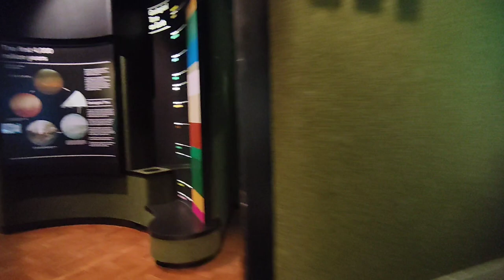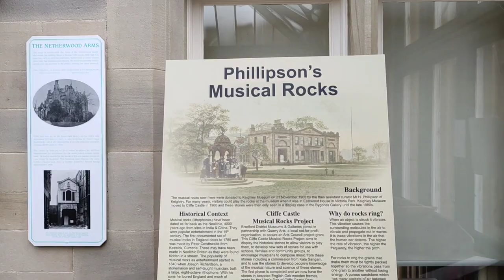Cliffe Castle and Museum